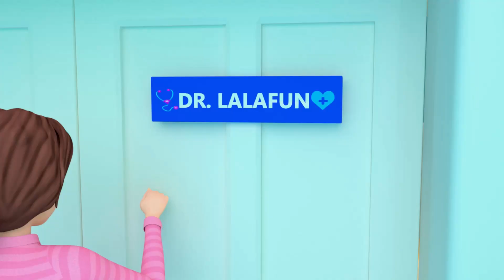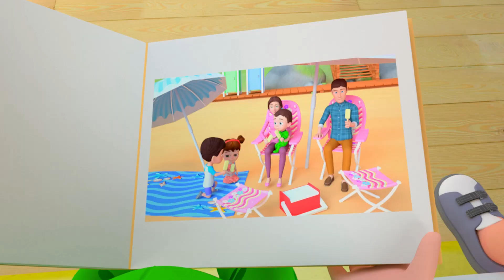Yes No Fun Time + more Baby Songs & Nursery Rhymes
Yes No Fun Time